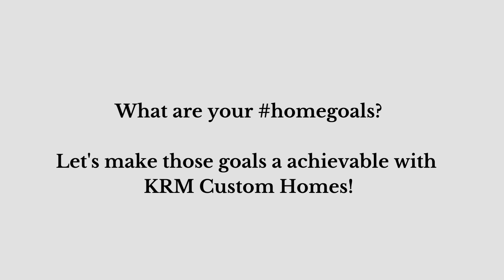homegoals | KRM Custom Homes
Everyone has goals in life. I want to know what your homegoals are? Those goals can easily be achieved with KRM Custom Homes. KRM's proven process and experience makes building a home easy and enjoyable!